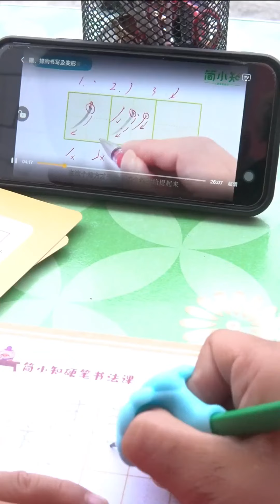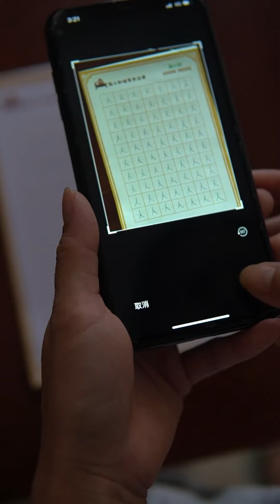爸爸我被老师批评了，你什么时候回来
哈喽，大家好
我是轩轩，在外婆家长大🐶
外婆话不多 但很疼我 很朴实🧑🏽‍🦳
给我做很多很多好吃的美食🥯
妈妈下班就会回来看望我👩